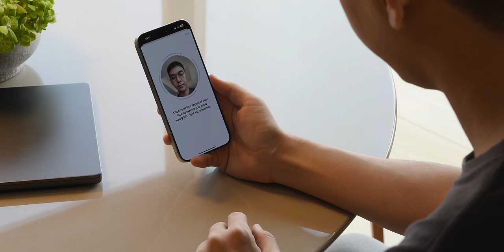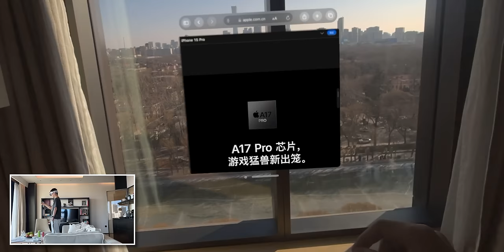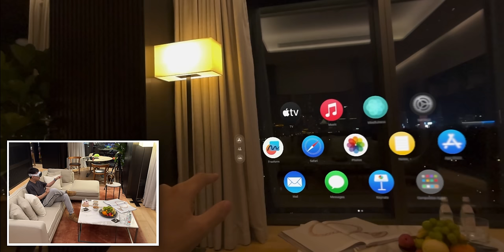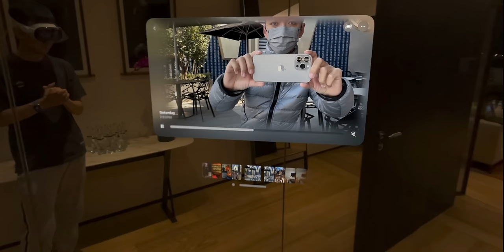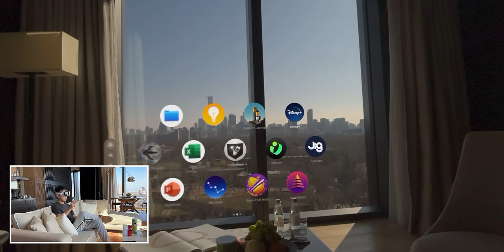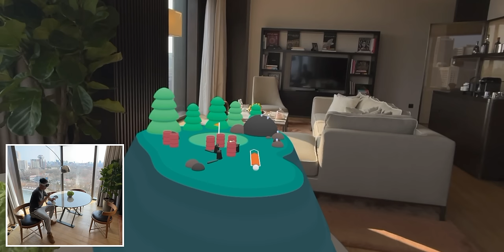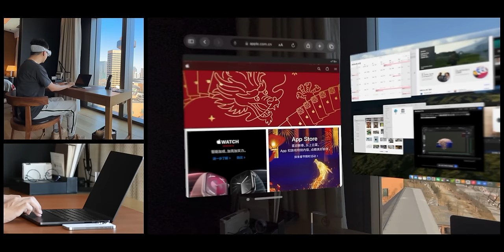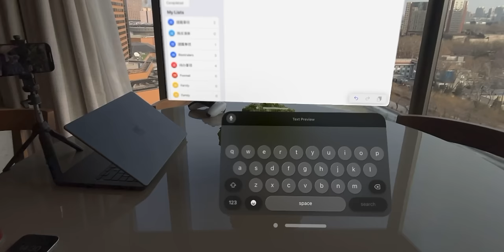Apple Vision Pro 开箱评测：梦想照进现实